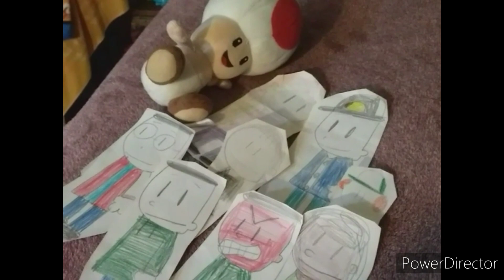The Troublemakers Plagiarizes Unikitty and her Friends' Comics Again!/Grounded!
The Sequel to the Original Video from November 2022.

I don't own The Disney Channel and Nickelodeon logos.